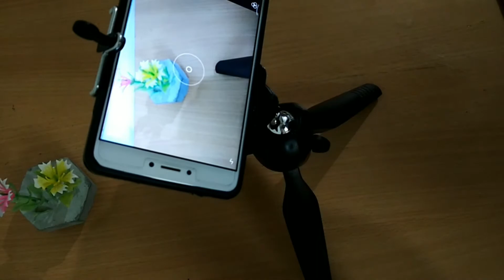COOL GADGETS UNDER 300 ON AMAZON, HOT WATER BAG , TRIPOD , SPEAKER , WIRELESS MOUSE UNDER 300.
Tripod Rewy Universal Mini Tripod For Digital Camera & All Android Iphone samsung Lenovo Micromax Oppo Vivo Moto One Plus Xiaomi - Black

SpeakerDrumstone Mini Rugby Style Bluetooth Wireless Outdoor Portable USB MP3 Player For All Android Devices (Multi-Color)

Hot Water bag Electric Hot Bag, Hand warmer, Electric heater Warm bag, Heating Gel Pad Fur Velvet with Hand Pocket Pain Relieve by GENXTRA

MouseTerabyte Wireless Optical Mouse Mw 023 Ultra Slim 2.4 Ghz With Nano Receiver-Multi Color

Hi guys check out this videos